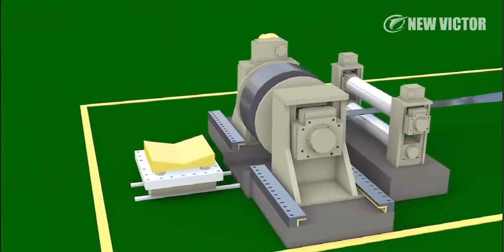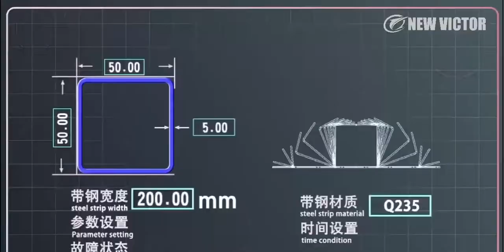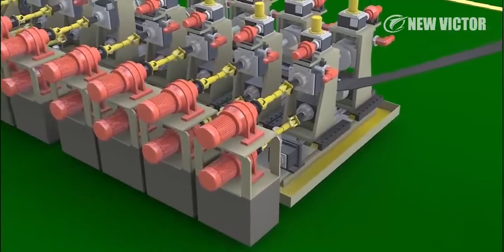How the square steel tube formed? The answer is here. New Victor steel tube mill line